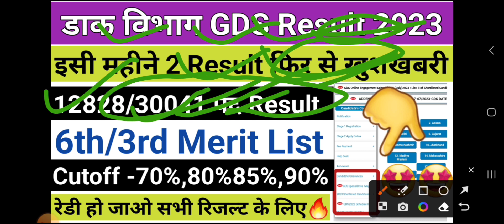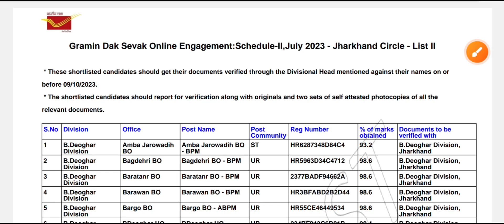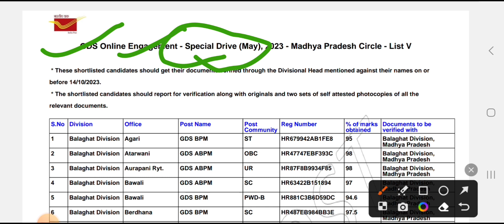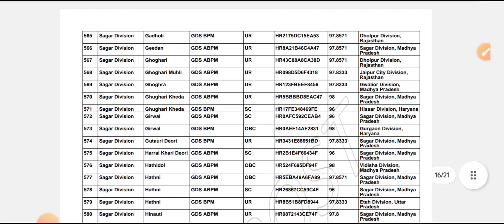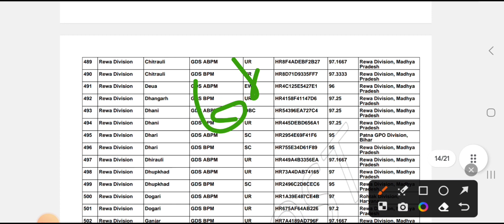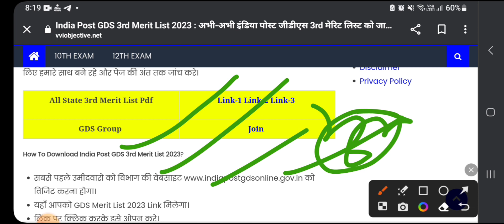GDS | GDS Result 2023 | GDS 3rd/6th Merit List 2033 Kab aayega | India Post GDS Result 2023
GDS |GDS Result 2023 | GDS 3rd Merit List 2023 Kab Aayegi | GDS Cut Off | India Post GDS Result 2023

GDS | GDS Result 2023 | GDS 3rd Merit List 2023 Kab Aayegi | GDS Cut Off | India Post GDS Cut Off & Result 2023, India Post GDS Result
gdsofficialresult2023
gdsresult2023date
indiapostofficegdsresult
gds results
post office gds recruitment 2023
gds
result
gds cutoff
gds result